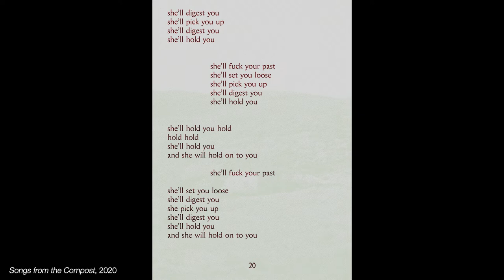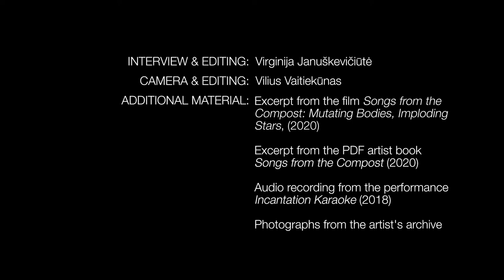Lithuanian Visual Arts: Eglė Budvytytė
Eglė Budvytytė (b. 1981, Kaunas, Lithuania, lives in Amsterdam) works mainly with film and performance to address human and non-human vulnerability, individualism, power and control, challenging established modes of thought and behavior and introducing nuanced collective and sensorial experiences. Most recently she has been using her own voice – and voice-altering technologies – to introduce voices of non-human creatures performing what she calls their ‘sweet and erotic revenge’ on the human race; a payback for its ignorance and mindless exploitation. In the video she discusses two of her recent pieces: Songs from the Compost (2020) and Incantation Karaoke (2018). She also speaks about her further journey into singing and songwriting inspired from various sources, among them the writings of Octavia Butler, the gospel tradition and ‘the tragedy of [her own] broken voice’.

INTERVIEW & EDITING: Virginija Januškevičiūtė

CAMERA & EDITING: Vilius Vaitiekūnas

VIDEO EXTRACTS: Songs from the Compost (2020) by Eglė Budvytytė

AUDIO EXTRACTS: Audio recording from the performance Incantation Karaoke (2018)

ADDITIONAL PHOTOGRAPHY: PDF artist book Songs from the Compost (2020) and artist’s archives